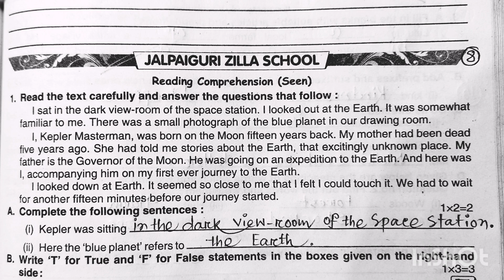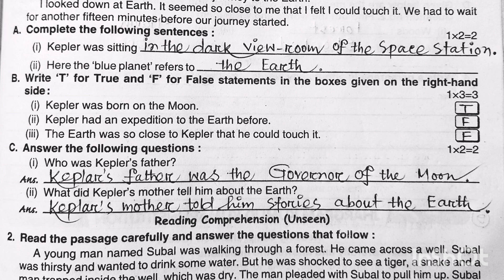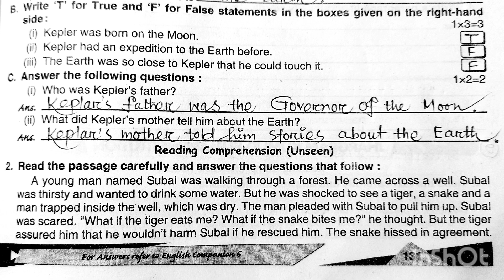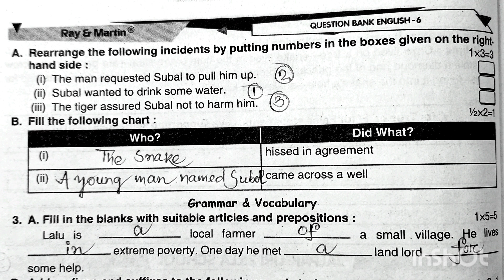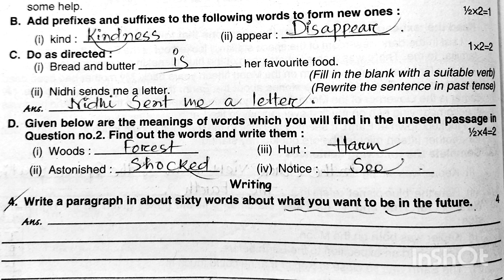Roy and Martin Question Bank || Roy Martin Question Bank Class 6 English 2023 ||Part-8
💥 Second Summative Evaluation Test (Part-8)💥 Jalpaiguri Zilla School .in simple words. Page No -131

Credit to Ray Martin Question Bank Class 6.